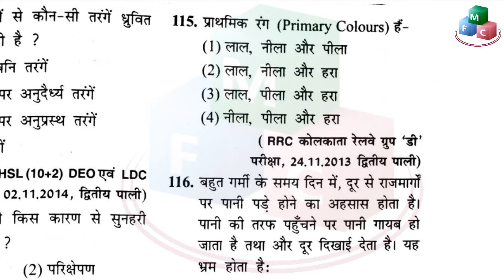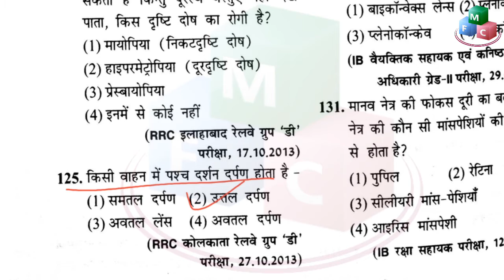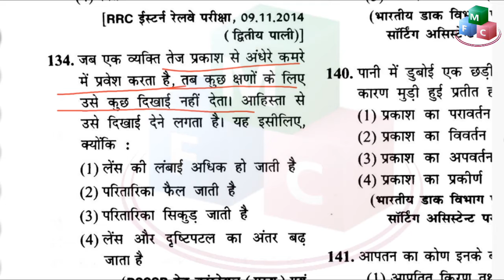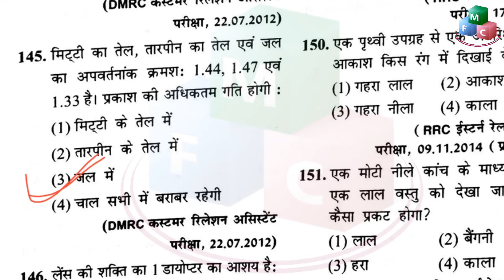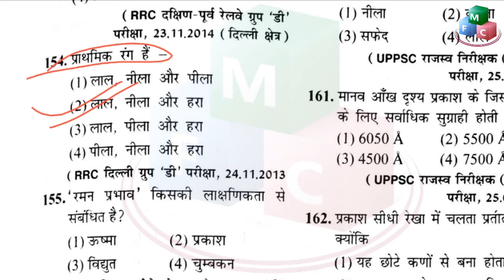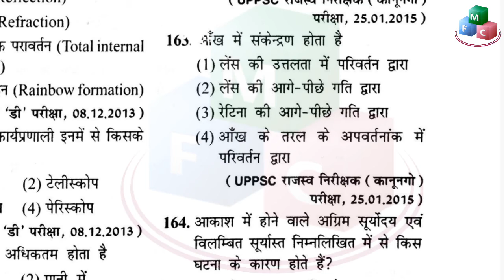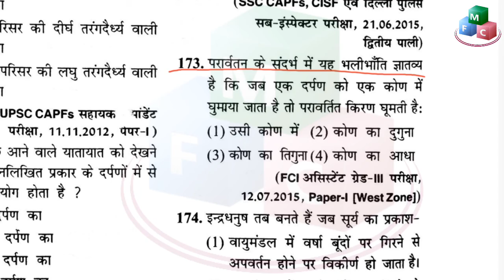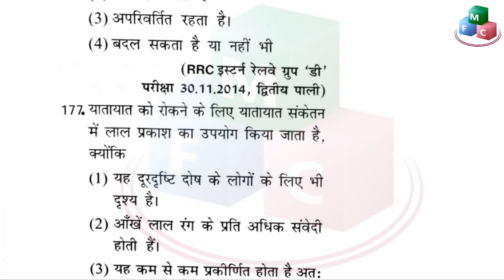SCIENCE GK :SSC CGL CHSL RAILWAY | PREVIOUS YEARS GK QUESTIONS | OPTICS in hindi |part-14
Playlist for important physics chapters and mcqs

science quiz
Chemistry gk,